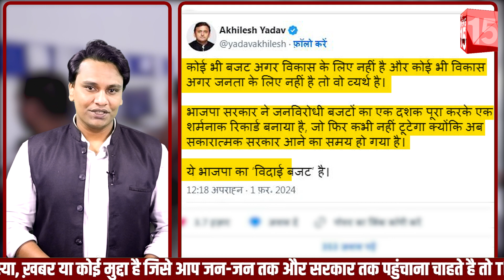बजट 2024 से मिडिल क्लास की जेब पर कितना असर पड़ा? | Union Budget 2024 | PM Modi | Middle Class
बजट से देशवासियों को बड़ी राहत मिलने की उम्मीदें थीं।  लेकिन केंद्र सरकार ने अंतरिम बजट की परंपरा के मुताबिक ऐसी कोई बड़ी घोषणा नहीं की है। आम टैक्स पेयर्स को कोई राहत नहीं मिली है।जनता को उम्मीद थी कि टैक्स स्लैब में उनको थोड़ी राहत दी जाएगी लेकिन सरकार की तरफ से टैक्स स्लैब में कोई बदलाव नहीं किया गया है बजट में सिर्फ मोदी सरकार की दस साल की उपलब्धियां गिनाई गयी है। सीतारमण ने संसद में अंतरिम बजट पेश करते हुए कहा कि सरकार ने पीएम मुद्रा योजना के तहत कुल 22.5 लाख करोड़ रुपये के 43 करोड़ ऋण दिए हैं। जनधन खातों के माध्यम से 34 लाख करोड़ रुपये के प्रत्यक्ष लाभ हस्तांतरण से 2.7 लाख करोड़ रुपये की बचत हुई है। वित्त मंत्री ने कहा कि पिछले 10 साल में महिलाओं को 30 करोड़ मुद्रा योजना ऋण दिए गए हैं। सभी पात्र लोगों को दायरे में लाने का दृष्टिकोण सामाजिक न्याय की सच्ची और व्यापक उपलब्धि है और यही सक्रिय धर्मनिरपेक्षता है। एक करोड़ महिलाएं लखपति दीदी बनी हैं। अभी मौजूदा 2 करोड़ लखपति दीदी का लक्ष्य बढ़ाकर 3 करोड़ किया जा रहा है। वित्त मंत्री ने कहा कि उनकी सरकार महिलाओं के विकास पर खास ध्यान दे रही है। लखपति दीदी इसी का हिस्सा हैं।पीएम आवास योजना में 80 लाख घरों को लोगों को मुहैया कराया जाएगा। 48 हजार करोड़ रुपये इसके लिए आवंटित किए गए हैं। इसके लिए राज्य सरकारों के साथ मिलकर काम किया जाएगा। ताकि जरूरतमंदों को घर दिया जा सके।रिजर्व बैंक डिजिटल रुपया भी  लागू करेगा। बिटकॉइन से निपटने के लिए सरकार की तरफ से ये कदम उठाया जा रहा है । ब्लैक चेन तकनीक पर डिजिटल करेंसी जारी की जाएगी।सरकारी कर्मचारियों के लिए एनपीएस में अब 10% की जगह 14% योगदान टैक्स फ्री होगा। यानी सरकारी कर्मचारियों के लिए NPS योजना में टैक्स छूट का दायरा बढ़ा दिया गया है । नया टैक्स रिफॉर्म लाने की योजना। कर्मचारियों के पेंशन पर भी टैक्स की छूट होगी । NPS में केंद्र और राज्य का योगदान अब 14% होगा।वित्त मंत्री सीतारमण ने कहा कि देश में 60 लाख नई नौकरियां दी जाएंगी। इसले अलावा 400 नई वंदे भारत ट्रेनें शुरू की जाएंगी। अगले 3 सालों के दौरान इन वंदे भारत ट्रेनों को शुरू किया जाएगा।